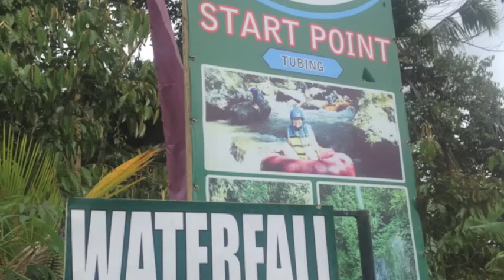Air Terjun（Water Fall）LekeLeke @ Tabanan・Bali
「アパ？情報センター」下働き伊藤博史がお届けする動画集。

LekeLeke Waterfall は、アクティビティ複合施設だった。
レケレケの滝の入場料は、Rp30,000-

Swing Rp250,000-

Tubing Rp300,000-
Treking Rp250,000-
Camping Rp300,000-

ブログ・生涯旅人「レケレケ（LekeLeke）の滝 @ Tabanan（182）」